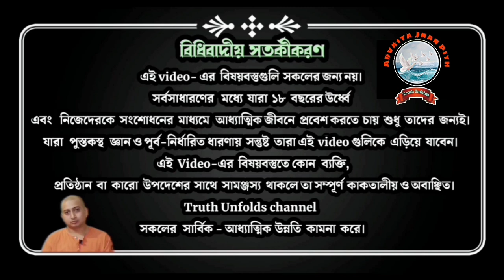জ্ঞানীরা কি একাধিক বিবাহ করতে পারে? ll ঋষি অরবিন্দের জীবন থেকে ll স্বামী ত্রৈলোক্যানন্দ ll 16-08-23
১.আপনি  JOIN করতে পারেন শ্রীমদ্ভগবদ্গীতা, কঠোপনিষদ্, শ্রীশ্রী চন্ডীর  মতো কোর্সে ।

২. ঘরে বসে বিবেকচূড়ামণির মতো কোর্সের সম্পূর্ণ লাভ নিতে, দেরি না করে আজই যুক্ত হন নিচে দেওয়া link-এ click করে-

৩.সংস্থার এই যে কাজ তাকে সমর্থন করার সর্বোত্তম পথ আপনার আর্থিক সহযোগিতা, যা আমাদের মজবুত করে। মনে রাখুন আপনার কোর্স করা, অনুদান করা, এ সবকিছুই ঘুরে আপনার কাছেই আসবে পরোক্ষভাবে সামাজিক ও ব্যক্তিগত জীবনের রূপান্তরের মাধ্যমে।

BANK Details :-
ADVAITA JNAN PITH
Axis Bank

🛑🌟 UPCOMING COURSES🌟🛑